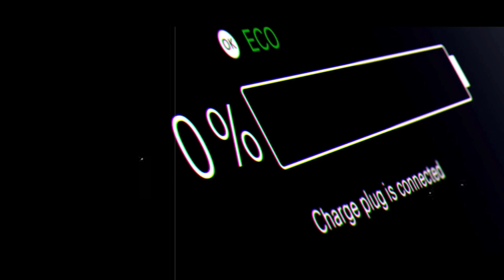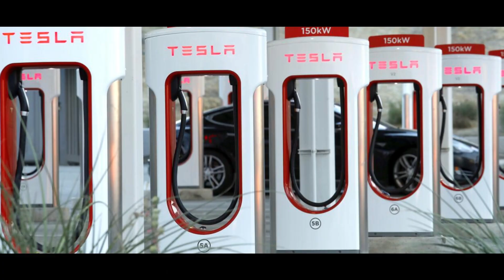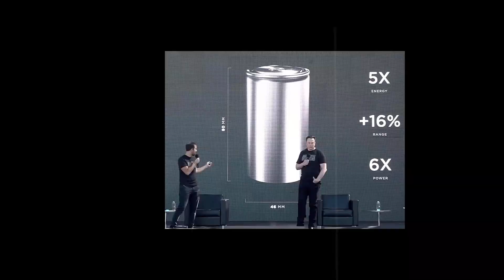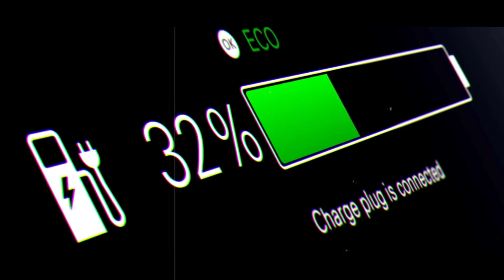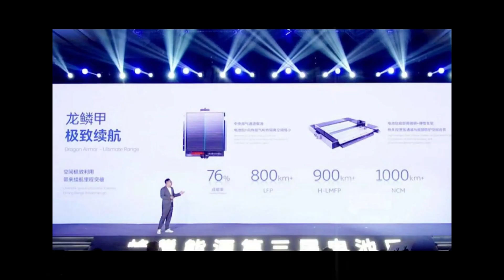IT’S HERE! New 900 MILE TESLA BATTERY Charges in 4 MINUTES, Buries TESLA and Even Shocks ELON MUSK!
The reign of lithium-ion batteries is over. With a range of up to 900 miles and a full charge in just 4 minutes, the new generation of solid-state batteries is rewriting the future of electric vehicles. Companies like BYD, Toyota, and even Tesla are racing to dominate this technology, which promises to eliminate EVs' biggest issues: limited range, slow charging, and fire hazards. The biggest shock? BYD has taken the lead with a revolutionary battery cell — leaving even Elon Musk on edge.
While Tesla prepares to strike back, the entire automotive industry is shifting toward a new standard. With energy density nearly double that of current cells, unmatched thermal safety, and extended lifespan beyond 3,000 cycles, solid-state batteries are no longer a promise — they're a reality. In this video, you'll discover why this technological breakthrough is set to crush combustion engines, redefine electric mobility, and force giants like Elon Musk and Tesla to race against time.